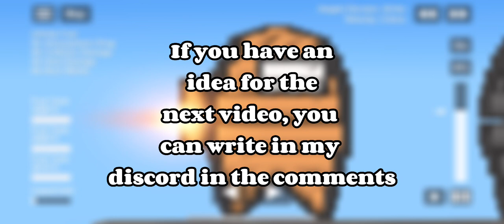AMONG US in SFS|| rocket among us in sfs||sfs it’s good ||Spaceflight simulator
Hello everyone today I will show Rocket Among Us in sfs